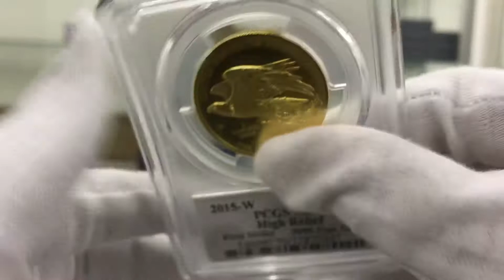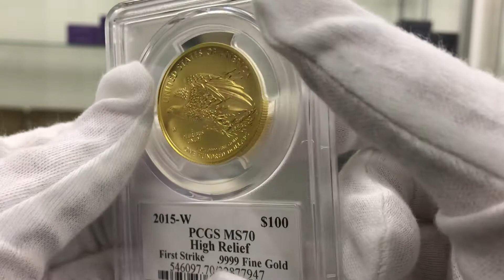2015 アメリカ ハイレリーフ 自由の女神 リバティ 100ドル 金貨 PCGS MS70 FS 最高鑑定 Moy ダブルサイン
表側
このデザインは、現代の自由に対する芸術家の解釈を描いており、立っていて、葉で飾られ、アメリカの旗とトーチを持っている様子が描かれています。「LIBERTY」 と、「IN GOD WE TRUST」と書かれています。

裏側
このデザインは、アメリカのワシが飛行中に上昇する様子と、かぎづめで枝を掴む様子を描いています。「UNITED STATES OF AMERICA」、「E PLURIBUS UNUM」、「1 OZ. 」、「.9999 FINE GOLD」と、通貨単位の名称の「ONE HUNDRED DOLLARS」と書かれています。

米国造幣局は、著名な彫刻家オーガストス セント・ゴーデンズのウルトラハイレリーフダブルイーグル金貨の当初のビジョンを、2009年のウルトラハイレリーフダブルイーグル金貨の発売で実現し、古典的なアメリカのコインデザインの時代を終わらせ、新しい時代を切り開きました。2015年のアメリカンリバティハイレリーフ金貨は、最新のデジタル技術および製造技術が使われています。
他社の販売価格はそれぞれ583,178円と、373,000 円です。
本日の金の価格は1,579ドルです。さらに、金の価格がここ数ヶ月上がり続けています。ただし、当店の販売価格はたったの27万円です。この価格は日本最安値です。この機会を逃さないでください。